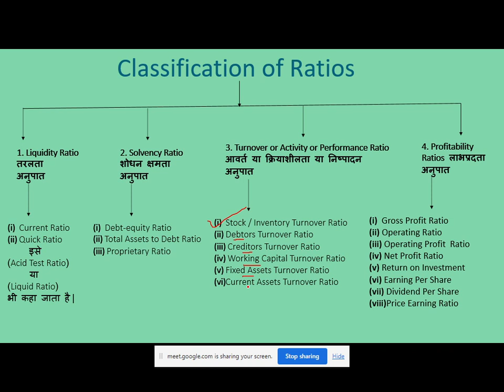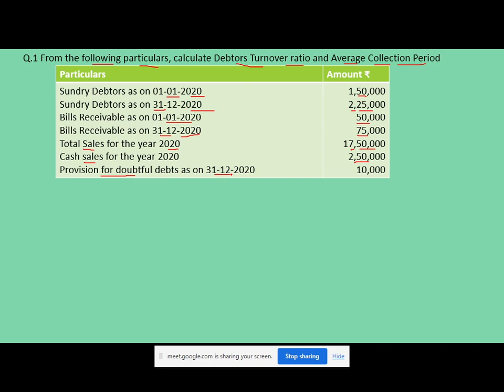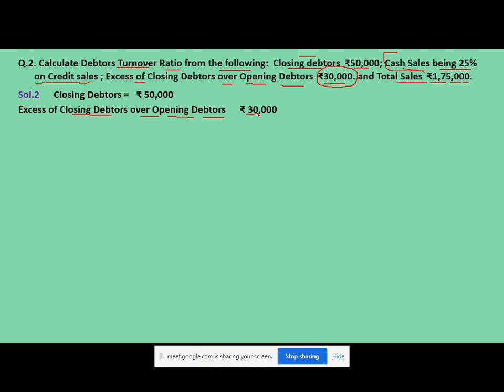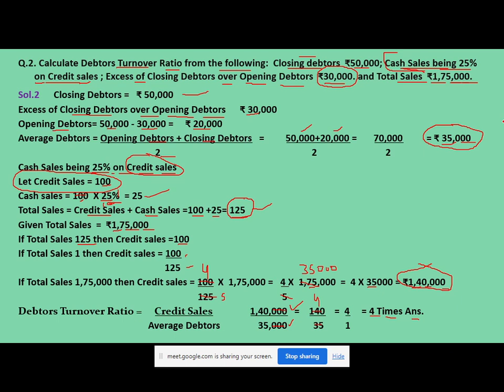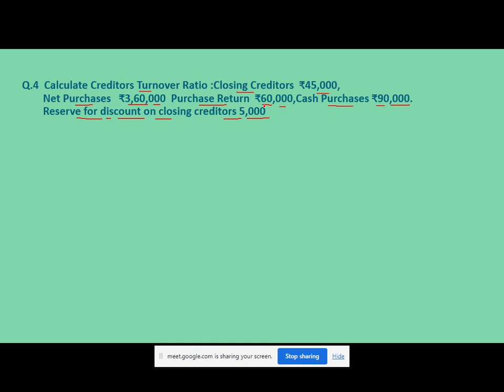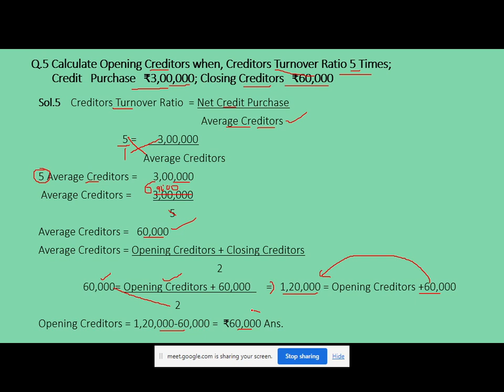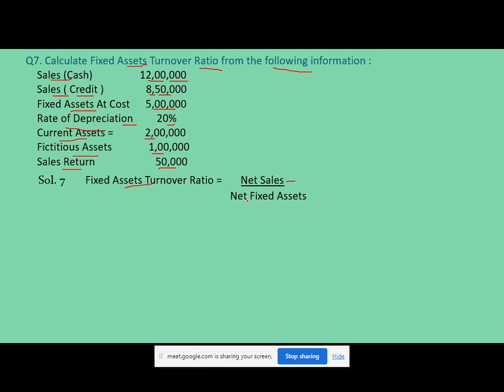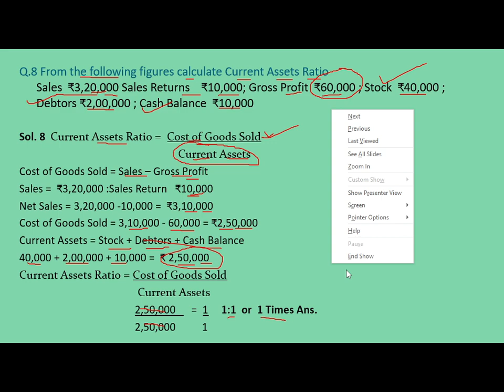Ratio Analysis Numerical Questions Turnover or Activity ratio Part-2